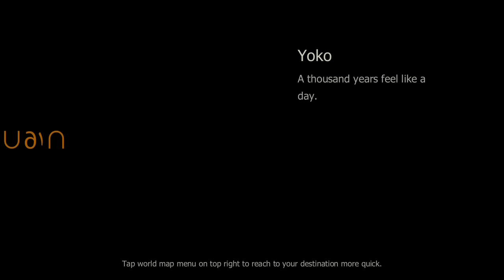FINAL ODYSSEY Gameplay [Android Game]